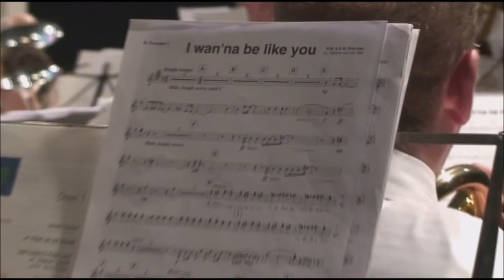11 - I Wanna Be Like You (From Jungle Book)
i Wanna Be Like You (From Jungle Book) - Robert & Richard Sherman - Arr. M. Van der Wal door de
Koninklijke Fanfare Iever Maakt Vooruitgang uit Heindonk

Soliste: Els Verbruggen